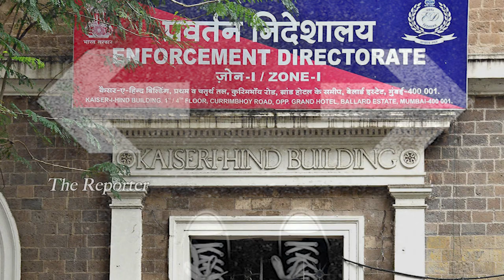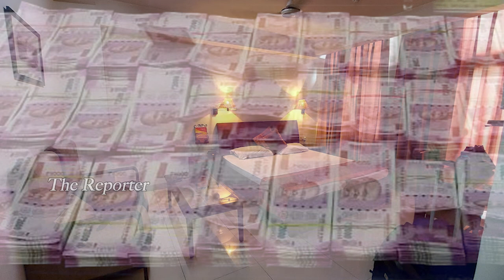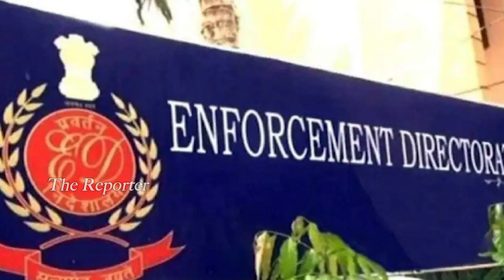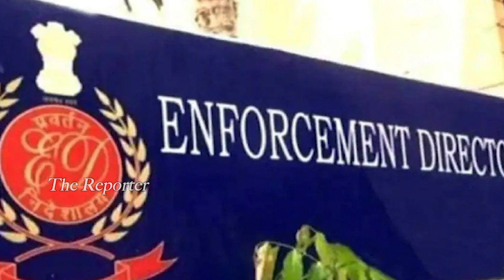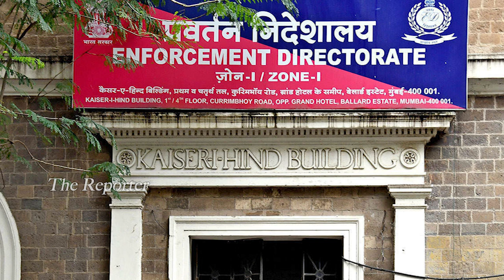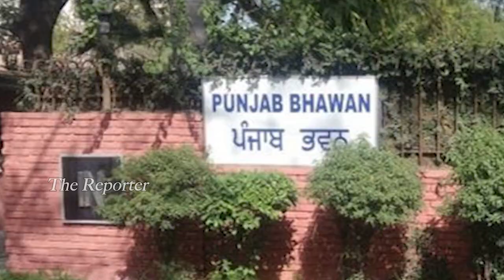ಆಮ್‌ ಆದ್ಮಿ..! ಏನಿದು ದ್ವಂದ್ವ ನಿಲುವು..!